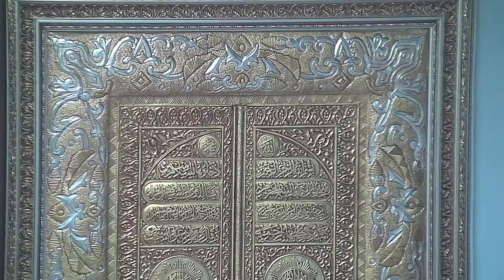9th Dhilqaad 1438 - Short Talk on Wellbeing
A short talk on Wellbeing by Faheem Uddin who is a Service User and Carer Governor of the Birmingham & Solihull Mental Health NHS Foundation Trust